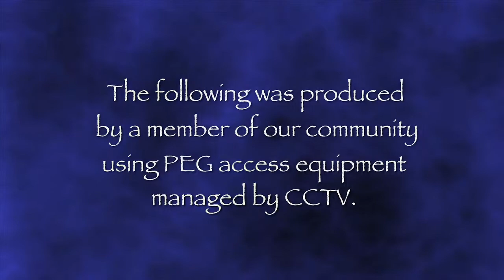A Constitutionalist - Patti Milne June 13 2014 web